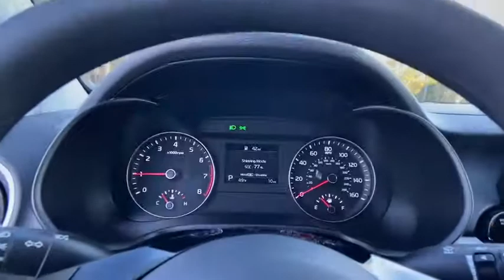2021 Kia Forte Chamblee, Sandy Springs, Brookhaven, Norcross, Atlanta, GA 609120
Aurora Black New 2021 Kia Forte available in Chamblee, Georgia at Ed Voyles Kia of Chamblee. Servicing the Sandy Springs, Brookhaven, Norcross, Atlanta, GA area.

REBATES INCENTIVES AND SPECIAL FINANCING AVAILABLE! ED VOYLES KIA OF CHAMBLEES GOAL IS TO BEAT ANY KIA PRICE ANYWHERE! WE WANT TO BE YOUR CAR DEALER PLEASE TELL US HOW!
CARPETED FLOOR MATS,BLACK  WOVEN CLOTH SEAT TRIM,AURORA BLACK,Body-Colored Front Bumper,Tires: P195/65R15 All-Season,Black Side Windows Trim,Trunk Rear Cargo Access,Variable Intermittent Wipers,Light Tinted Glass,Clearcoat Paint,Wheels: 15 Steel w/Wheel Covers,Fully Galvanized Steel Panels,Black Grille w/Chrome Surround,Body-Colored Power Side Mirrors w/Manual Folding,Fully Automatic Projector Beam Halogen Daytime Running Headlamps w/Delay-Off,Spare Tire Mobility Kit,Fixed Rear Window w/Defroster,Body-Colored Door Handles,Body-Colored Rear Bumper,Full Cloth Headliner,Radio w/Seek-Scan  Clock  Speed Compensated Volume Control  Steering Wheel Controls and Radio Data System,Perimeter Alarm,Radio: AM/FM/MP3 Display Audio System -inc: 4 speakers  Android Auto and Apple CarPlay smartphone integration  Bluetooth wireless technology  AUX and USB input,Remote Keyless Entry w/Integrated Key Transmitter  Illuminated Entry and Panic Button,Trip Computer,Front Center Armrest,Delayed Accessory Power,Window Grid Antenna,Power Rear Windows,Manual Air Conditioning,Remote Releases -Inc: Mechanical Cargo Access and Mechanical Fuel,Glove Box,Interior Trim -inc: Metal-Look Instrument Panel Insert  Piano Black Door Panel Insert  Piano Black Console Insert and Chrome/Metal-Look Interior Accents,Urethane Gear Shifter Material,Full Carpet Floor Covering,Fade-To-Off Interior Lighting,Gauges -inc: Speedometer  Odometer  Engine Coolant Temp  Tachometer  Trip Odometer and Trip Computer,Analog Display,Woven Cloth Seat Trim,Front Map Lights,Power 1st Row Windows w/Driver 1-Touch Down,Front Bucket Seats -inc: 6-way adjustable drivers seat and 6-way adjustable front passengers seat (fore/aft/recline/height),Cargo Space Lights,Cargo Area Concealed Storage,Streaming Audio,Cargo Features -inc: Spare Tire Mobility Kit,Instrument Panel Bin  Driver / Passenger And Rear Door Bins,Driver Foot Rest,Bench Front Facing Rear Seat,Driver And Passenger Visor Vanity Mirrors,Manual Adjustable Front Head Restraints and Manual Adjustable Rear Head Restraints,Passenger Seat,Outside Temp Gauge,Carpet Floor Trim and Carpet Trunk Lid/Rear Cargo Door Trim,Power Door Locks w/Autolock Feature,Driver Seat,2 12V DC Power Outlets,Front Cupholder,2 LCD Monitors In The Front,Rear Cupholder,Day-Night Rearview Mirror,Full Floor Console w/Covered Storage  Mini Overhead Console w/Storage and 2 12V DC Power Outlets,Manual Tilt/Telescoping Steering Column,Air Filtration,FOB Controls -inc: Cargo Access,Cruise Control w/Steering Wheel Controls,HVAC -inc: Underseat Ducts,Torsion Beam Rear Suspension w/Coil Springs,Gas-Pressurized Shock Absorbers,4.89 Axle Ratio,Front Anti-Roll Bar,Single Stainless Steel Exhaust,14 Gal. Fuel Tank,60-Amp/Hr Maintenance-Free Battery w/Run Down Protection,Engine: 2.0L 4-Cylinder MPI 16V DOHC w/Dual CVVT,4-Wheel Disc Brakes w/4-Wheel ABS  Front Vented Discs  Brake Assist and Hill Hold Control,Strut Front Suspension w/Coil Springs,Electric Power-Assist Steering,Transmission: Intelligent Variable -inc: Sportmatic and drive mode select w/visual display (normal  sport  comfort),120 Amp Alternator,Front-Wheel Drive,Dual Stage Driver And Passenger Front Airbags,Back-Up Camera,Lane Departure Warning (LDW) Lane Departure Warning,ABS And Driveline Traction Control,Low Tire Pressure Warning,Curtain 1st And 2nd Row Airbags,Forward Collision-Avoidance Assist (FCA),Airbag Occupancy Sensor,Outboard Front Lap And Shoulder Safety Belts -inc: Rear Center 3 Point  Height Adjusters and Pretensioners,Side Impact Beams,Rear Child Safety Locks,Dual Stage Driver And Passenger Seat-Mounted Side Airbags,Lane Departure Warning (LDW) Lane Keeping Assist,Electronic Stability Control (ESC)